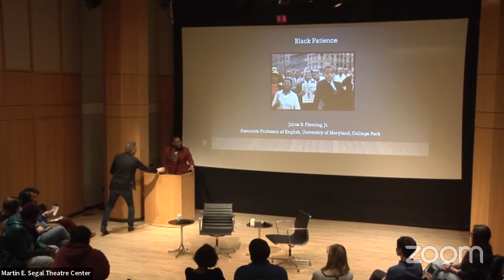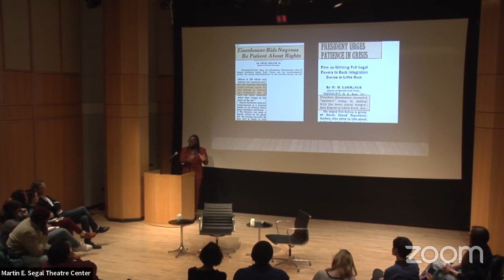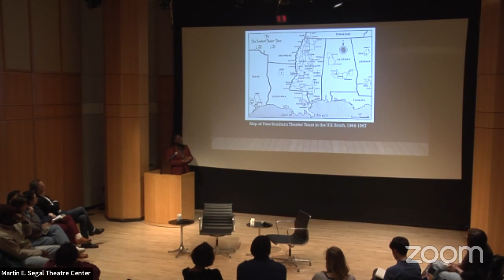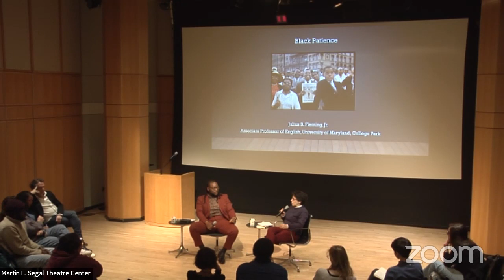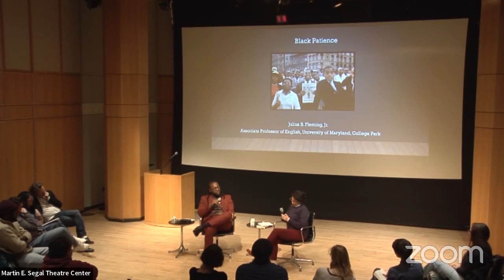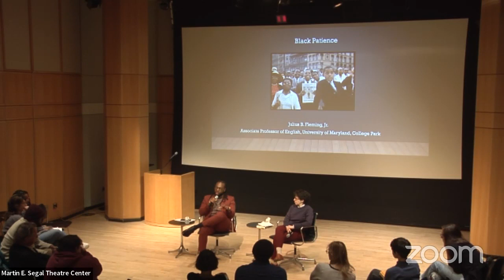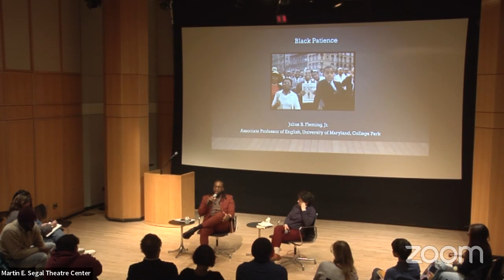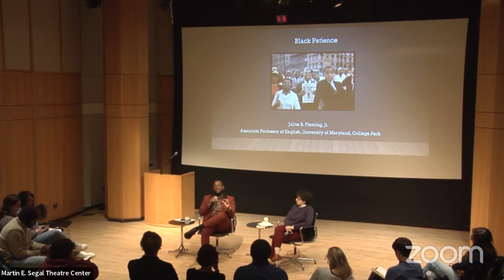Black Patience with the Segal Center on Mon 11 March 2024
Dr. Julius Fleming visits the Segal Center to discuss his recent book, Black Patience: Performance, Civil Rights, and the Unfinished Project of Emancipation, which argues that, during the Civil Rights Movement, Black artists and activists used theatre to energize this radical refusal to wait. Participating in a vibrant culture of embodied political performance that ranged from marches and sit-ins to jail-ins and speeches, these artists turned to theatre to unsettle a violent racial project that Fleming refers to as “Black patience.” This talk will be followed by a conversation with Hillary Miller.

To purchase the book, click here.

Biographies:
Julius Fleming, Jr. is an Associate Professor of English at the University of Maryland, College Park, where he also serves as Director of the English Honors Program. Specializing in Afro-Diasporic literatures and cultures, he has interests in performance studies, black political culture, diaspora, and colonialism, especially where they intersect with race, gender, and sexuality. Fleming is the author of Black Patience: Performance, Civil Rights, and the Unfinished Project of Emancipation (NYU Press, 2022), which won the Hooks National Book Award, received Honorable Mentions for both the John W. Frick and the Association for the Study of the Arts of the Present Book Prizes, and is a Finalist for the George Freedley Memorial Award and the Barnard Hewitt Award.

Hillary Miller teaches twentieth and twenty-first-century dramatic literature and performance in the English Department at Queens College, City University of New York and is an affiliate faculty member in the Theatre and Performance doctoral program at the Graduate Center (CUNY). She has published essays and reviews on numerous topics related to theatre post-World War II in the United States, including performance and urban space; racial, ethnic, and geographic inequalities in the arts; activist theatre traditions; and the politics of producing. She is the author of Drop Dead: Performance in Crisis, 1970s New York (Northwestern University Press, 2016) and Playwrights on Television: Conversations with Dramatists (Routledge, 2020).